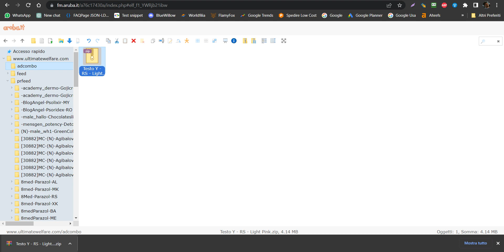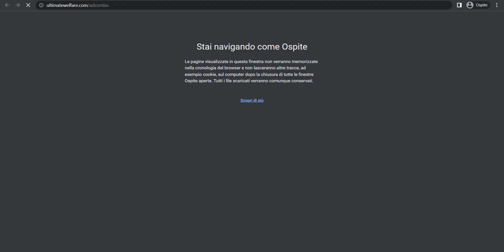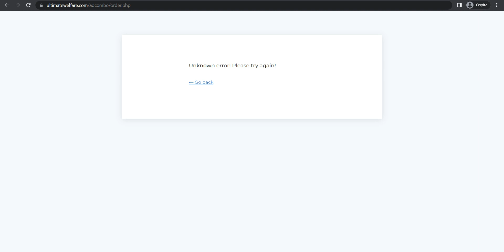Try upload landing